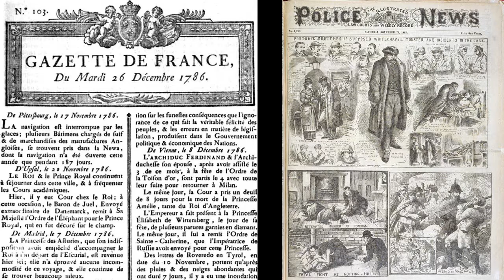Course Intro Video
Arts and history in the nineteenth century